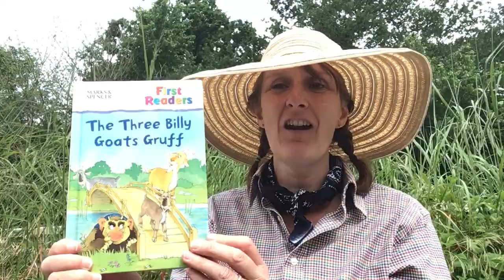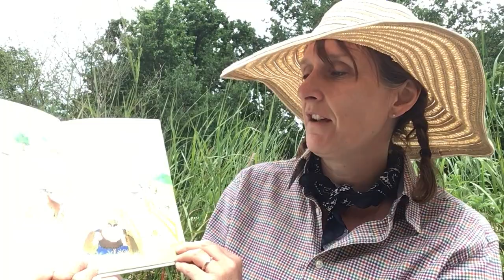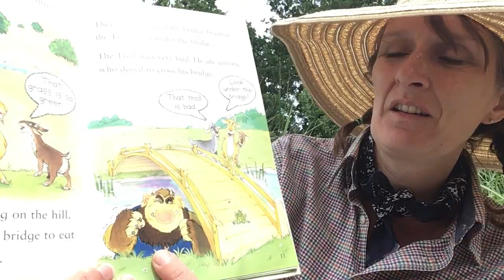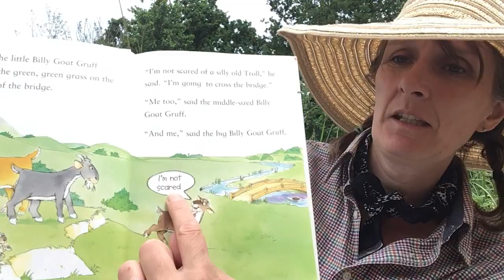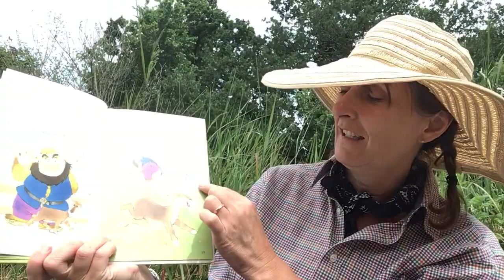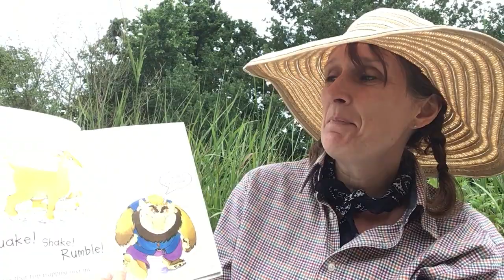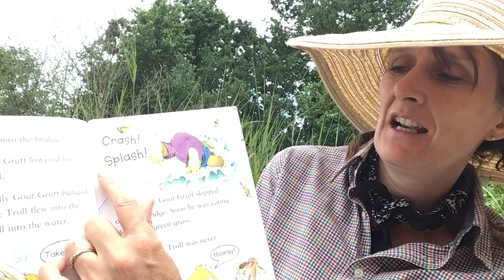Farm Part 3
It is the end of the week, thank you for all your lovely photographs and learning you have done about farm animals!